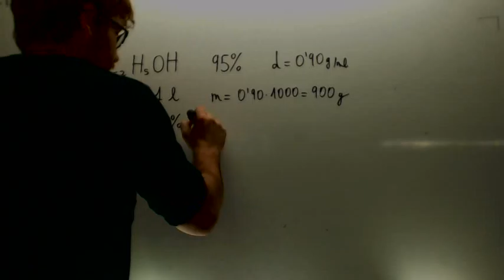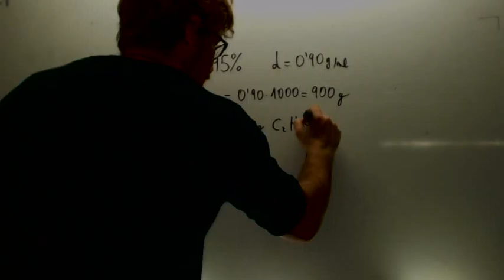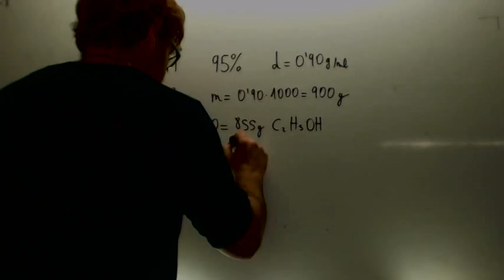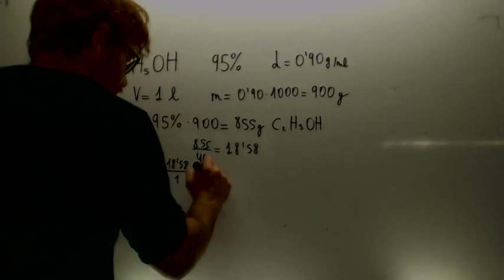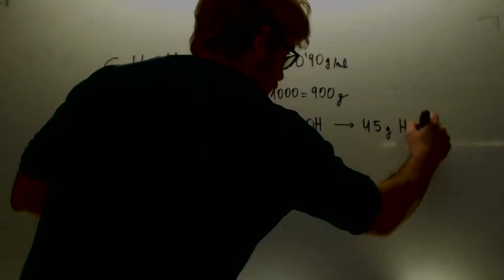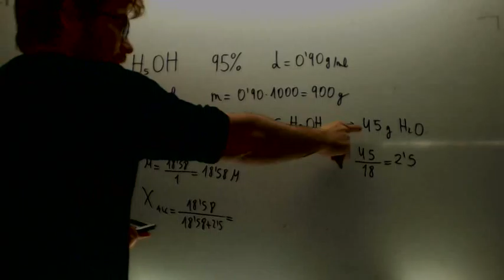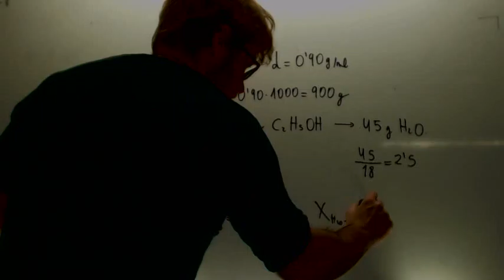Problemas de disolluciones Fraccion molar Quimica 1º BachilleratoAcademia Usero Estepona